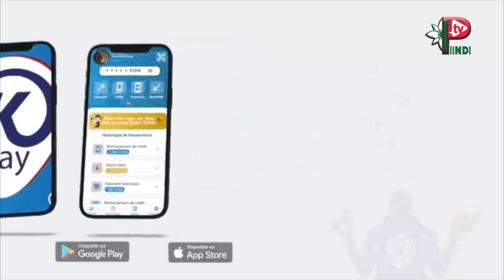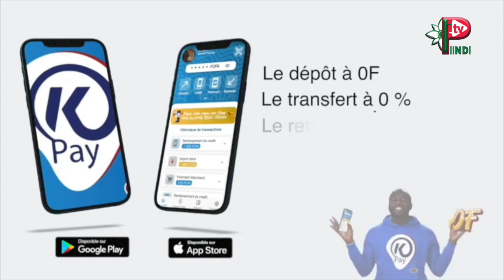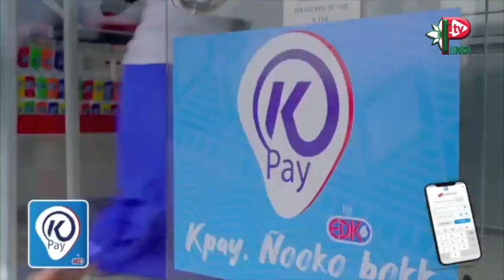Entretien avec le Consul Général du senegal en côte d'ivoire